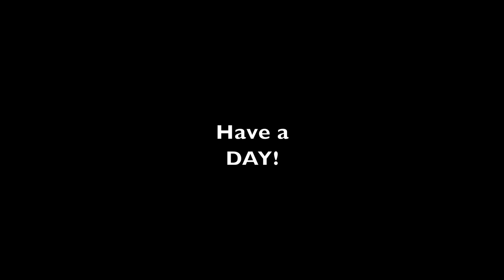Ever See One Of These? Stihl MS 400 Super Smooth Chainsaw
Today we try out the Stihl MS 400 Chainsaw with a Magnesium Cylinder. This is a Pro Series Saw that appears to be a great fit for the pros and serious firewood guys as well. We also check on the pond situation and talk about daughter Eva's drivers test.

We live in Western Pa. and Have around 100 Acres of Land, About 1/2 is ours the rest is my moms, We have 4 kids and one grandchild, 3 Golden Retrievers and one Cat. We enjoy working on our property and making improvements. We sell firewood and soon will be selling hardwood lumber.